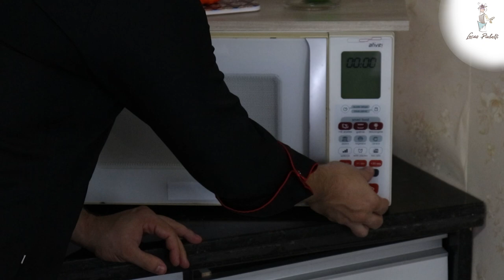APRENDE A HACER LA MASA PARA CUPCAKES MÁS SOLICITADA - Cupcake Red Velvet - Lucas Piubelli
1 paso:

Buttermilk:

Ingredientes:
1 taza de leche
1 cucharada de limón o vinagre

Modo de preparo:
Calentar la leche y agregar el jugo de limón, mezclar y reservar.

2 pasos:

Ingredientes:

120 g de mantequilla sin sal
2 tazas de azúcar refinada
1 cucharadita de extracto de vainilla
3 huevos
Media taza de cacao rojo en polvo
3 tazas de harina de trigo
1 cucharada de levadura en polvo
tinte rojo

Modo de preparo:
En la batidora agrega la mantequilla, el azúcar, el extracto y los huevos uno a uno, vuelve a batir
Retire de la batidora y agregue el suero de leche y el resto de los ingredientes.
Colocar la masa en los moldes para cupcakes y hornear en horno precalentado a 180 grados durante unos 20/30min.

¿Quieres recibir recetas, consejos y contenidos gratis?